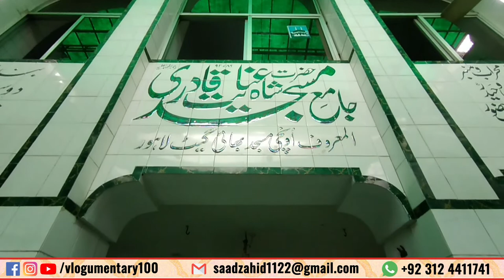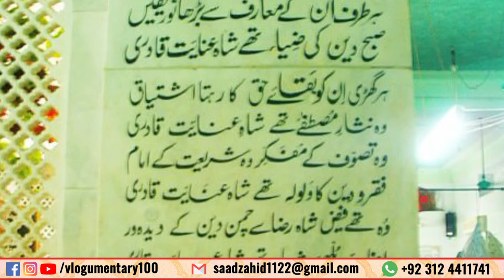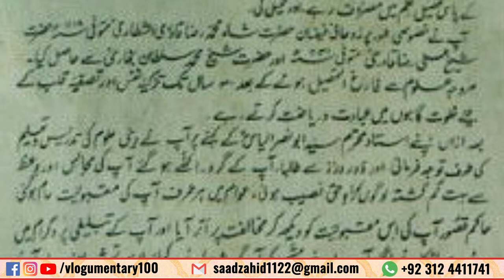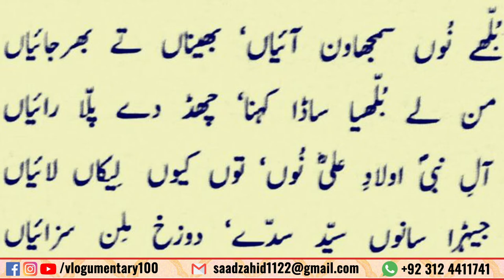OONCHI MASJID: Whose first imam was the teacher of Bulleh Shah | Bulleh Shah & Shah Inayat Qadri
The Oonchi Mosque, or Oonchi Masjid (Punjabi, Urdu: اونچی مسجد, lit. 'High Mosque') is a Mughal-era mosque located along the Hakiman Bazaar, near the Bhati Gate which leads into the Walled City of Lahore, in Pakistan. The mosque may date from the reign of Emperor Akbar. It has been extensively renovated throughout its history, resulting in little of the original mosque's decorative elements being preserved. It is said that the spiritual master of the great Punjabi poet and Sufi saint, Baba Bulleh Shah, Shah Inayat Qadiri, was the Imam of the mosque.

If you love to explore places & old buildings then Vlogmentary is for you! It is the combination of 2 words, Vlogging & Documentary (Vlogging + Documentary = Vlogumentary). So you can say given a virtual tour of various historical buildings full of information while vlogging.